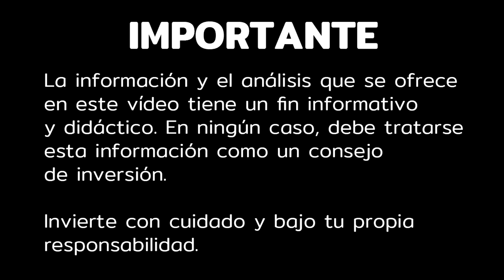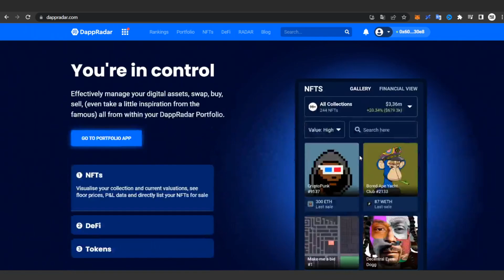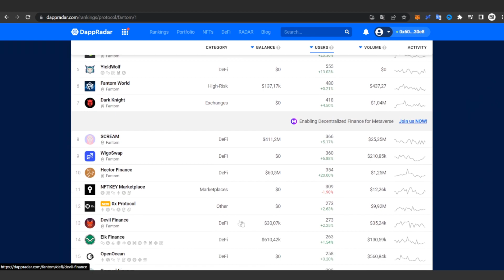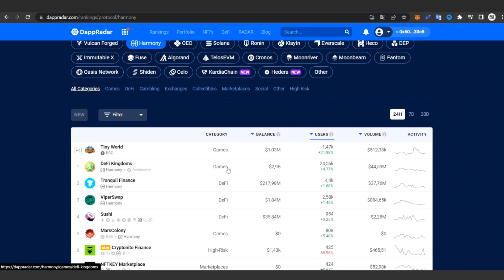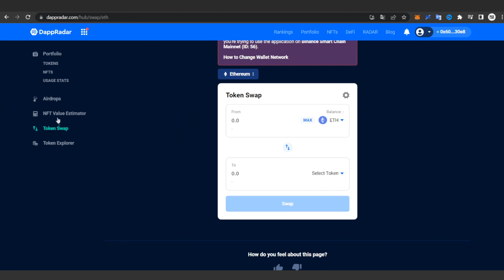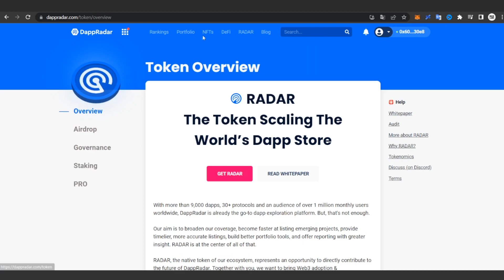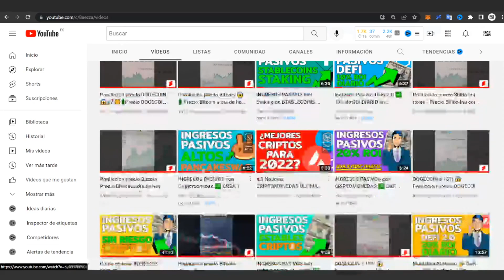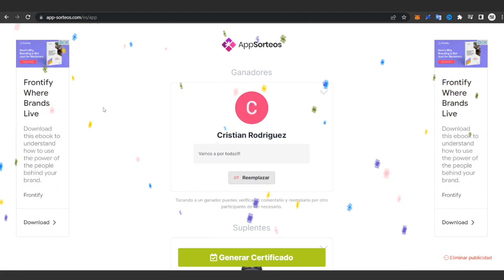Cómo analizar PROYECTOS de CRIPTOMONEDAS ✅ DappRadar ¿Qué es? ¿Para que sirve? + SORTEO 🏆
✅ Cómo analizar PROYECTOS de CRIPTOMONEDAS. DappRadar que es y para que sirve. Como analizar proyectos de criptomonedas con Dapp Radar

✅ Comprar Ledger Nano S donde guardo mis Criptos